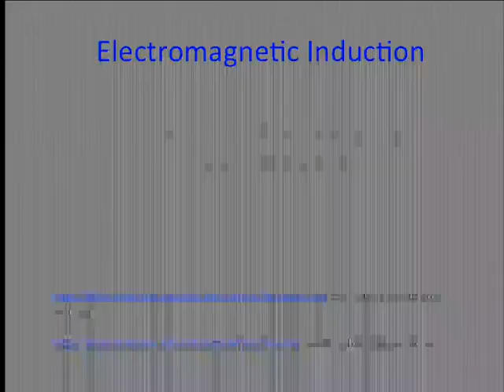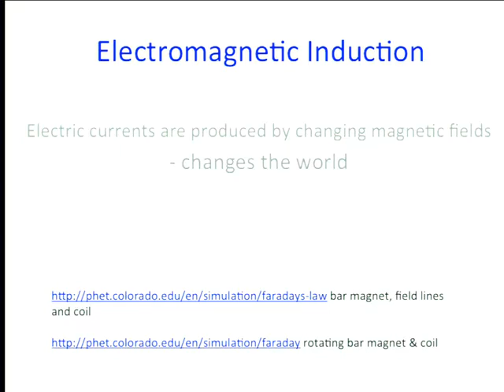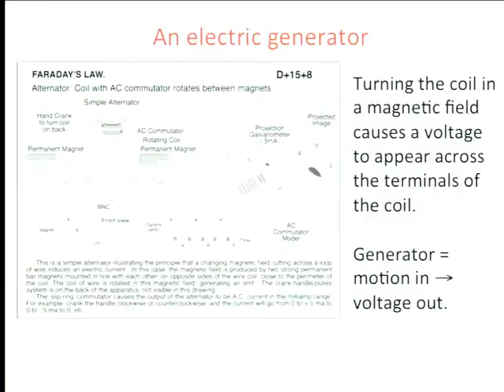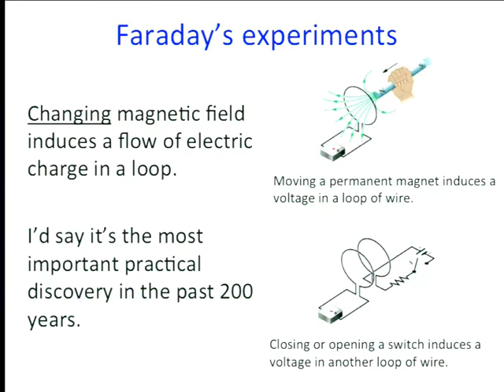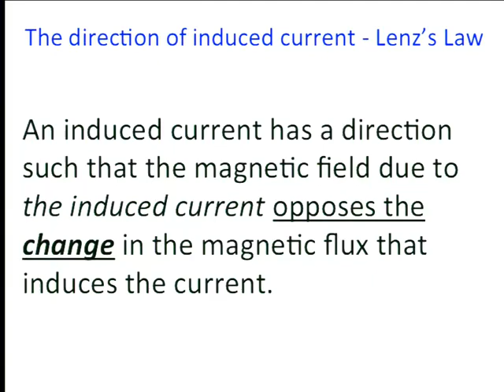2013 10 02 Physics 8B Lecture 14 Electromagnetic Induction + transformers I000